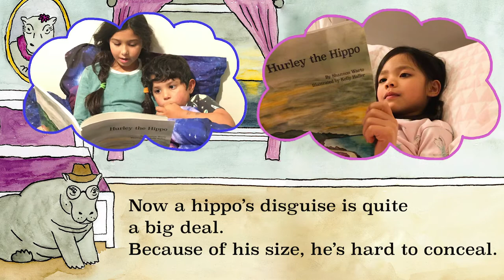Meet Hurley the Hippo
Author Shannon Warto talks about her children's book "Hurley the Hippo", the inspiration for the story, the message of the book, and her hope for Hurley.
Music - "Oh Hurley" lyrics and melody by Shannon Warto, harp arrangement by Amy Krupski